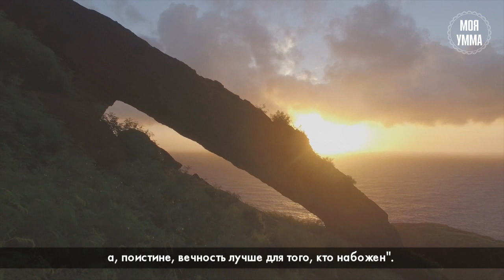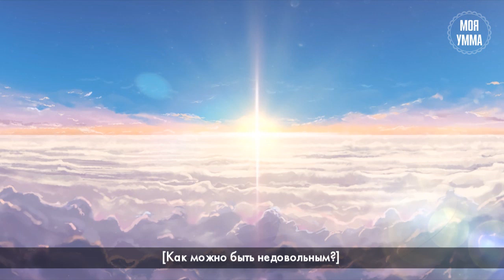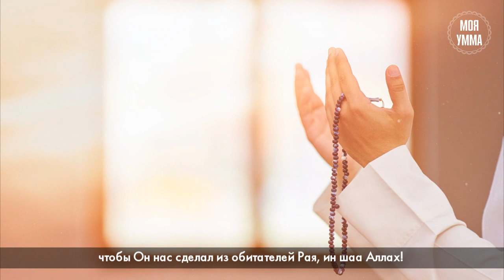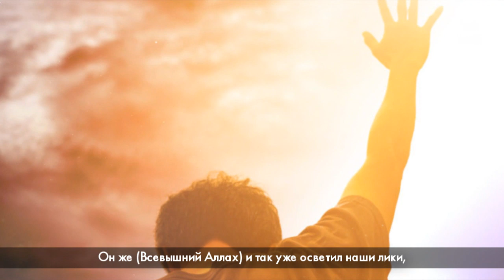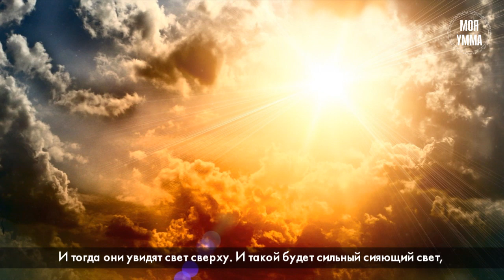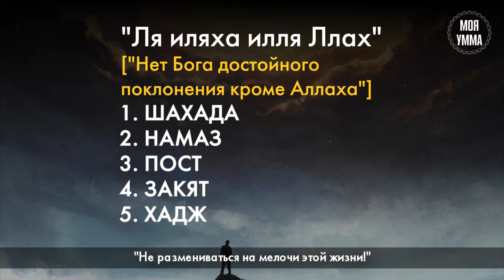Рай (Джаннат)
Пророк Мухаммад (саллаллаху алейхи ва саллям) сказал: «Воистину, в Раю сто уровней, уготованных для усердных на Божьем пути [тех, что усердны и стойки в работе над собой; в том, чтобы стать и оставаться примером, образцом для других в самых разных областях жизнедеятельности]. Расстояние между каждым из уровней подобно расстоянию между небом и землей [то есть расстояния огромны, будто от Земли до звезд]. Если все миры [все человечество, начиная с Адама и Евы и до последнего человека, все ангелы, которые невероятно огромны, а также все джинны] соберутся на одном таком уровне, то всем хватит места! Прося у Всевышнего райской обители, просите Фирдавса, это лучшая райская обитель и наивысшая. Над нею — Трон, с которого берут начало райские реки». (Хадис от Абу Хурайры; св. х. аль-Бухари, а также от Абу Са‘ида; св. х. ат-Тирмизи)
Джаннат (Рай). Асхат Гиматдинов